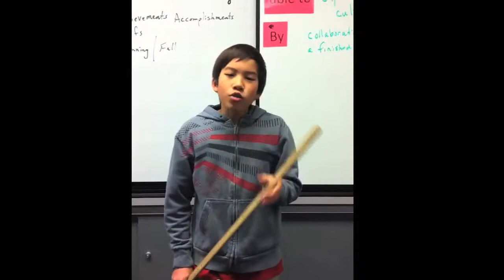The Song Dynasty-Social Studies video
NICOBUS SUN-
MONGOL SOLDIER
CHINESE SOLDIER

This is a movie I did for my social studies class with some friends. We got to make a video in leu of a test. Enjoy!